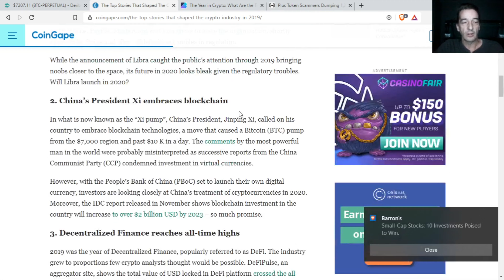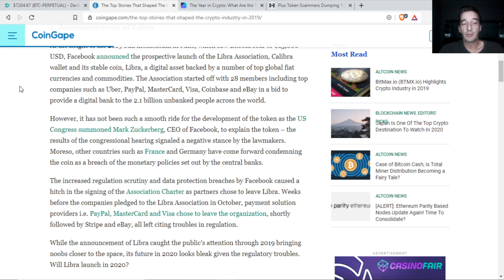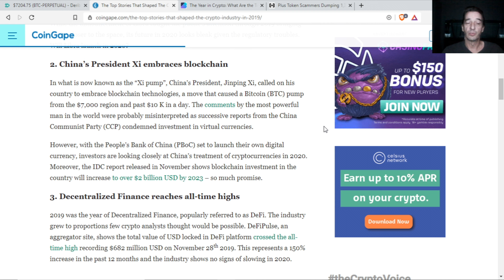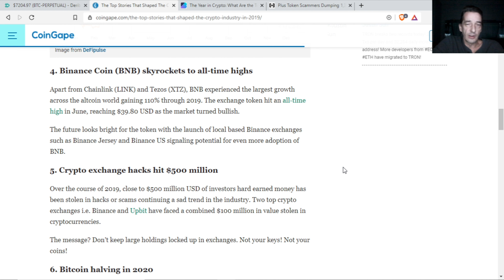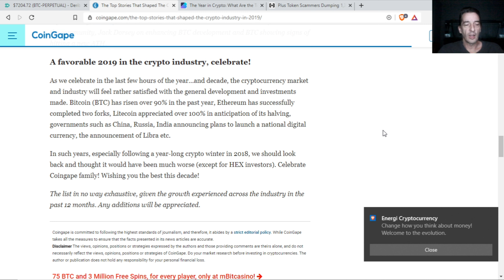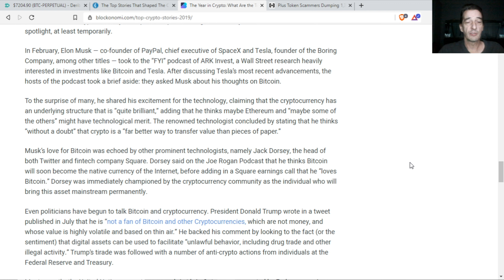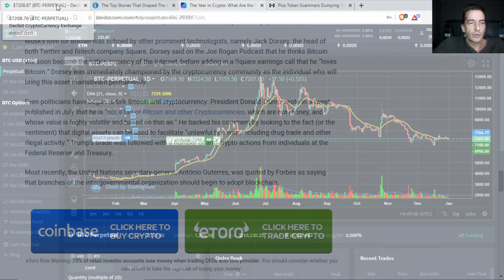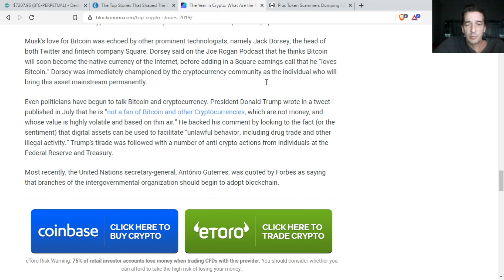Happy New Year 2020, taking a look back at 2019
Hi Everyone,
Welcome back to the Cryptonest.

I want to Wish you all a Very Happy New Year! I like to thank you all for being here, I hope you like the new changes to the channel. Today I'm going to be taking a look back some of the significant events that formed the blockchain space in 2019, Facebook announced Libra, China's president embracing blockchain, DeFi reaching all time highs, cryto hacks over 500 million, Bitcoin halving coming up in 2020, Jp Morgan coin, and plus token Ponzi sells off 200 million in BTC.

Facebook.com/groups/thecryptonest

Binance.us exchange, us approved alt coin exchange, they are currently giving you 30 days with no trading fees for new subscibers.use my link to get 30$ when you deposit your first 100$ and for the next 30 days and more discounted trading fees.

BlockFi and decentralized financing. How you can earn up to 8.6% interest on your cryptos and take loans for as little as 4.5%

To buy and sell bitcoin and other cryptos get 10$ free and earn up to 126$ more.

Check out Monarch wallet for an easy way to store, convert, buy, sell, and earn interest on your cryptocurrencies.

Brave Browser for faster more secure browsing.

US approved Altcoin Exchange.

Free easy bitcoin miner a great way to get started.

I am not a Financial Adviser, The ideas shared here are my own ideas and are for entertainment only, they are just my opinions, nothing should be taken as legal or financial advice as I am not your lawyer or financial adviser. Never buy anything because you heard some guy on you tube talk about it. Always do your own research , and never invest more than you can afford to lose
as any investment can run the risk of losing money.